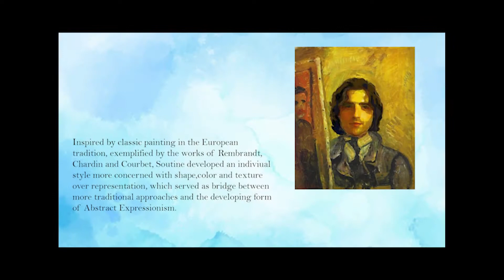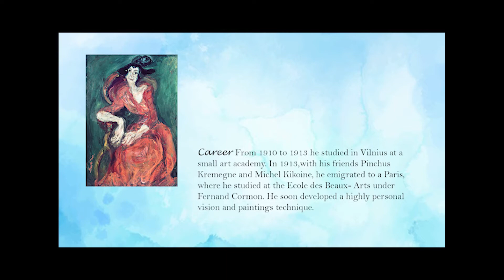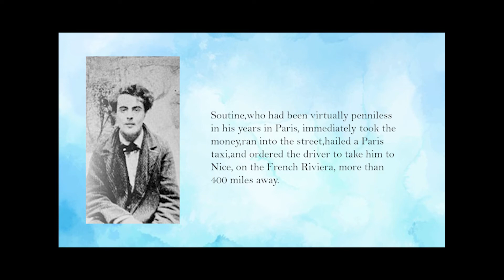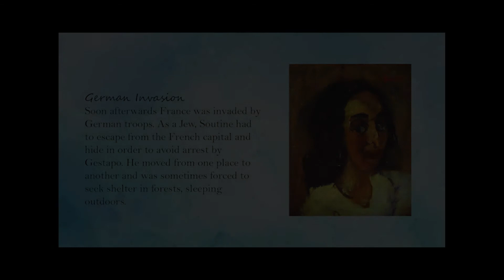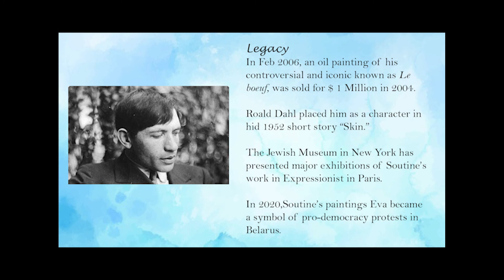Chaim Soutine | Biography | Art style | Paintings | Achievements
Hey ! Love to see you here...In this video I have shared some amazing and creative artworks of a famous Indian artist Chaim Soutine. So, I wish you all enjoy this video and I wish his paintings may help you to boost your creativity, GOOD DAY.